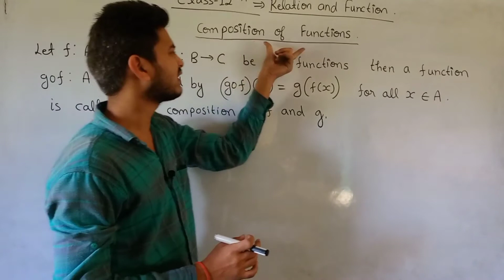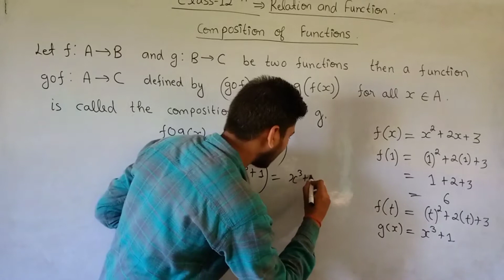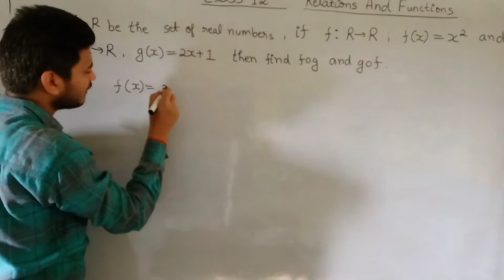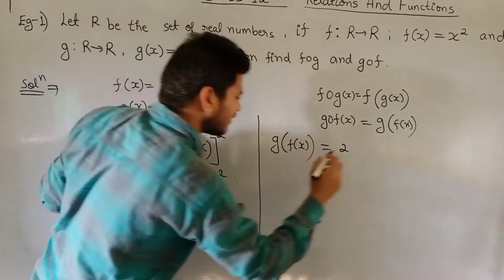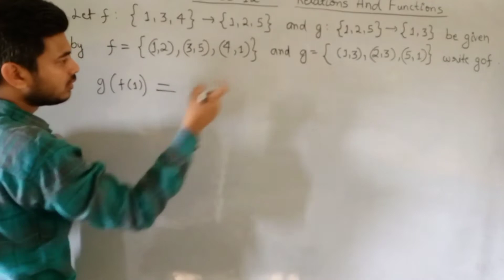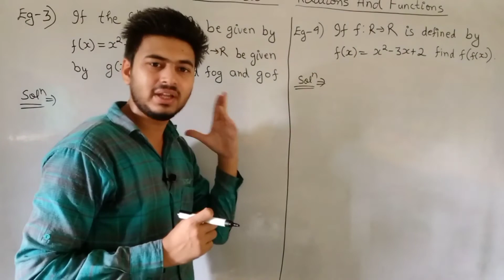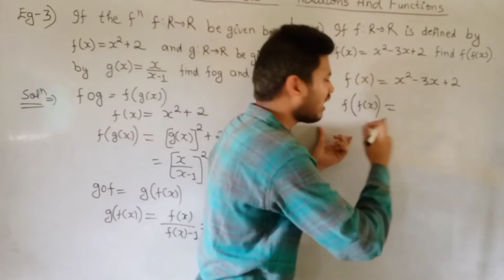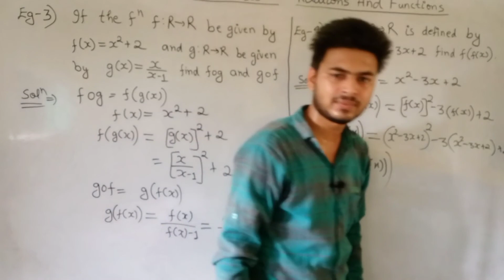Relations And Functions Chapter 01 Class 12 | Lecture 10 | Composition Of Functions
This video lecture on Relation And Functions chapter 01 class 12 NCERT. This video is for CBSE, ICSE, UP Board and for other state board.

This video lecture on composition of functions

1. Composition of functions

This chapter is very important for Board exam and as well as for competitive exam.

Rajneesh Dubey (HBTU Kanpur).